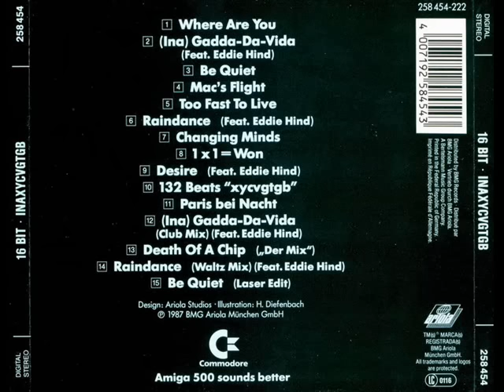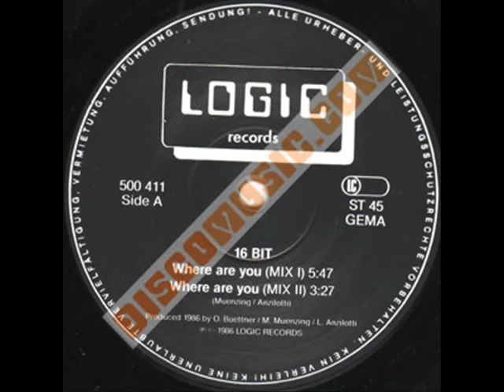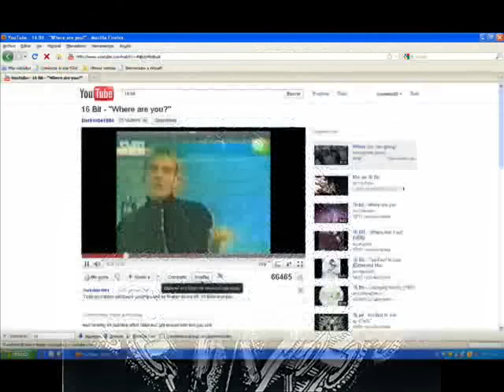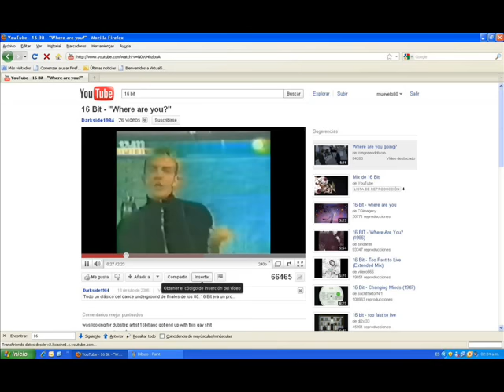16 BIT - Fade to grey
16 BIT - Fade to grey